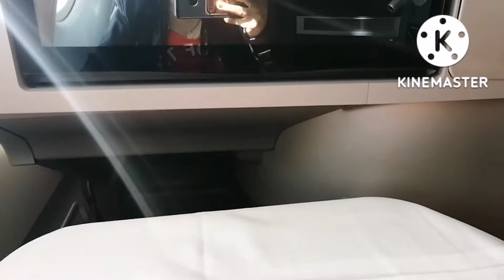PHILIPPINES AIRLINES OFW FEELING SPECIAL FLIGHT NAG IISANG NAKA UPO SA BUSINESS CLASS😱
Salamat sa aking mabait na employer.
Naka business class ang ofw.